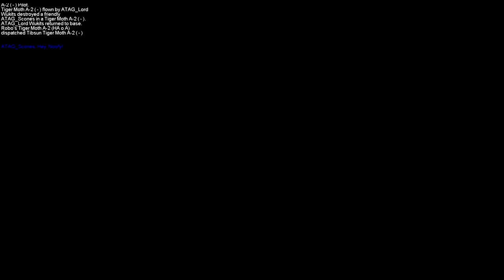IL 2 Sturmovik Cliffs of Dover Blitz - Tiger Moth Shoot up #9